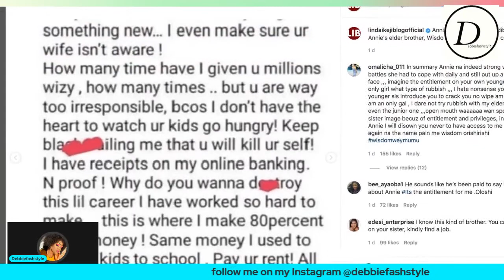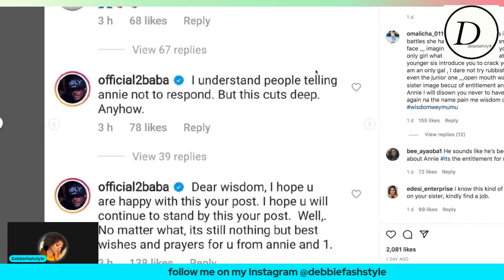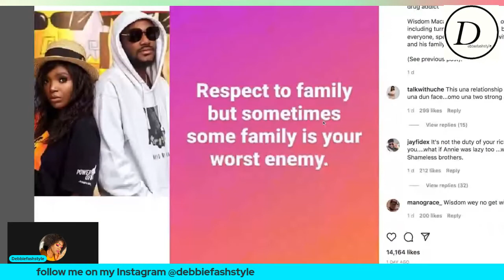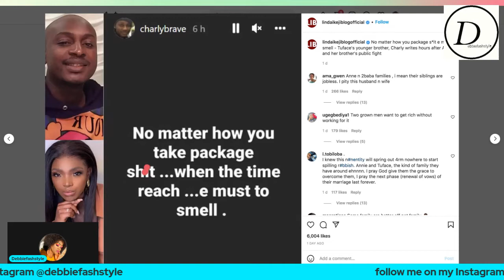Annie Big Bros Calls Her Out, She Responds And Her Husband Tuface Gives Support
Hello Lovelies, how are you doing? Hope inflation is treating you well? Will AnnieIdibia ever catch a break from image destroyer from left right and center, one of her brothers denounced her in 2020, another big brother is at it, while her inlaws and babymama refused to take their feet off the gas. I just hope her mum can come to the rescue and at least savage the sibling's relationship. Kudos to her husband Tuface for standing up for her. For any​ video request please put it in the comment section below.